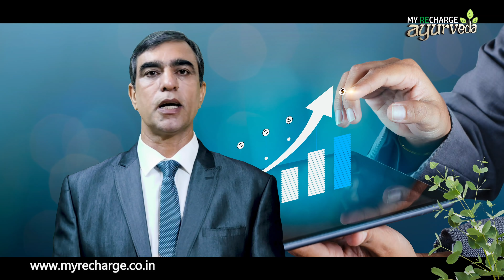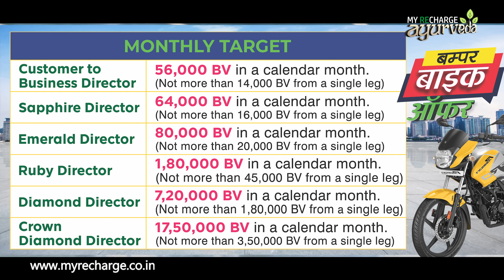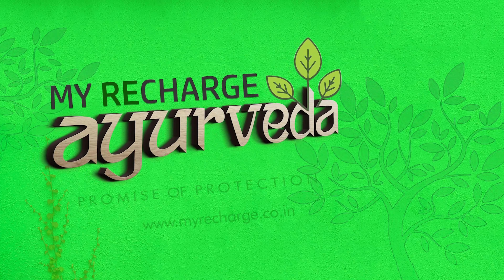🔴 My Recharge Ayurveda MD Ashok Kulhari Live, Bike Offer, New Products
top direct selling company in india - My Recharge Ayurveda MD Ashok Kulhari Live 4 Oct. 2020 for New Bike Offer of Rs 40,000, my recharge live-bike offer 2020 west bengal, bike offer 2020 assam, bike offer 2020 bihar. E-commerce Service information in my recharge is the 8th direct selling company list company- digital and 6 New ayurveda Products Launching. how to grow your network marketing business online best network marketing tips in 2020 by Md ashok kulhari myrecharge, network marketing motivation, Training and Ayurveda Products. network marketing training 2020 by MD ashok Kulhari how to Start Passive income. exponential growth and linear growth difference, smart consumer- Diamond club to Passive income team building techniques in network marketing. network marketing team building activities. team building in network marketing. network marketing mindset training and mind opening in network marketing by my recharge md ashok kulhari. network marketing future of india. network marketing on facebook, instagram, telegram, social media tips. fast growth in network marketing tips.